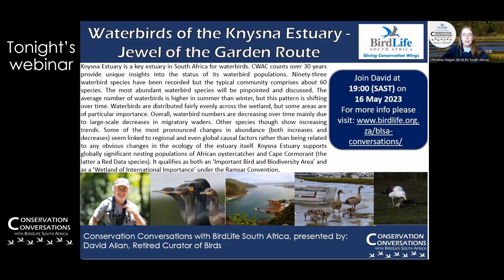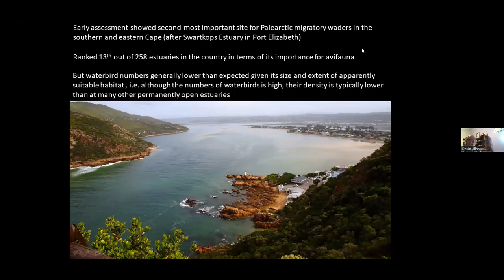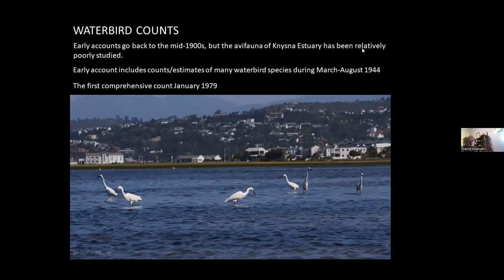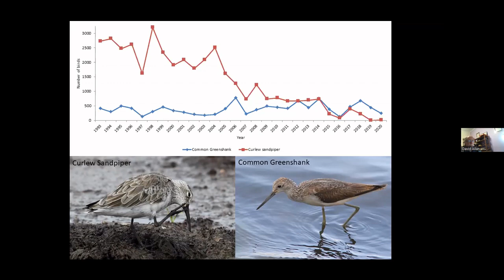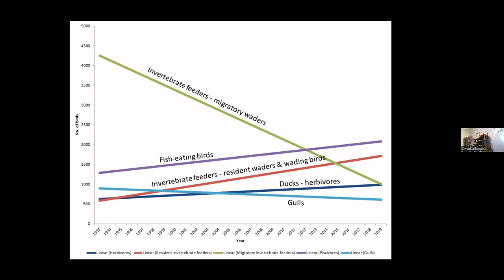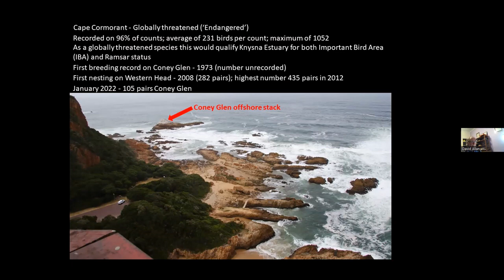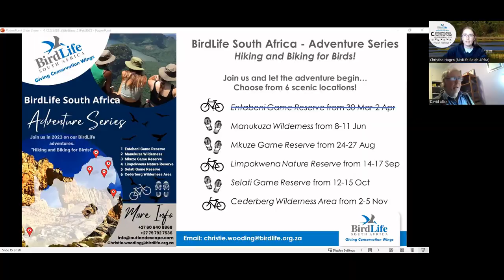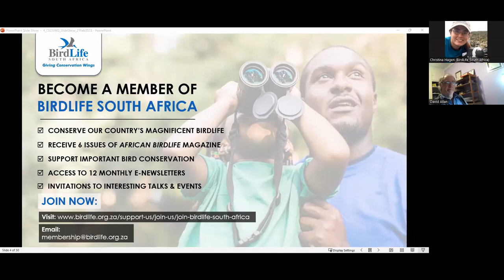Conservation Conversations: Waterbirds of the Knysna Estuary - David Allan (16May2023)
BirdLife South Africa is a firm believer that conservation needs to start with conversation.

On Tuesday, 16 May 2023 at 19:00 (SAST), BirdLife South Africa's biweekly webinar series ‘Conservation Conversations with BirdLife South Africa’
hosted David Allan, retired Curator of Birds at the Durban Natural Science Museum, to learn about the Knysna Estuary, and why it is a key estuary for waterbirds in South Africa. David retired from the Durban Natural Science Museum in 2021 after 25 years with the institution. He started his career in ornithology with the erstwhile Transvaal Division of Nature Conservation working on a range of threatened birds, including raptors, grassland birds and waterbirds. He has a long-standing passion for counting waterbirds.

Join us for another episode of ConservationConversations.